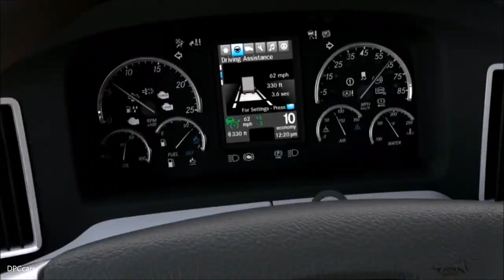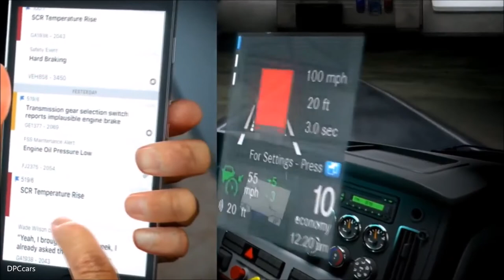Detroit Diesel Engines & Connect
Detroit Diesel Corporation (DDC) is an American diesel engine manufacturer headquartered in Detroit, Michigan, United States and a subsidiary of Daimler Trucks North America, itself a wholly owned subsidiary of the German Daimler AG. The company manufactures heavy-duty engines and chassis components for the on-highway and vocational commercial truck markets. Detroit Diesel has built more than 5 million engines since 1938, more than 1 million of which are still in operation worldwide. Detroit Diesel’s product line includes engines, axles, transmissions, and Virtual Technician.

Detroit engines, transmissions, and axles are used in several models of truck manufactured by Daimler Trucks North America.